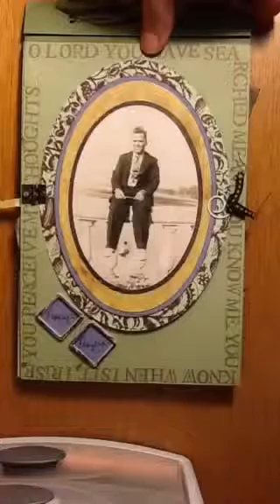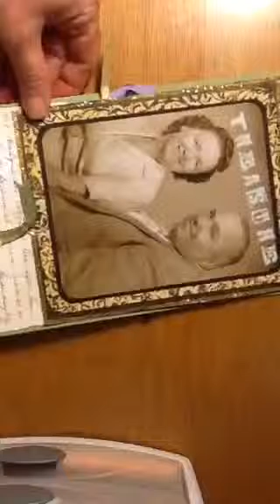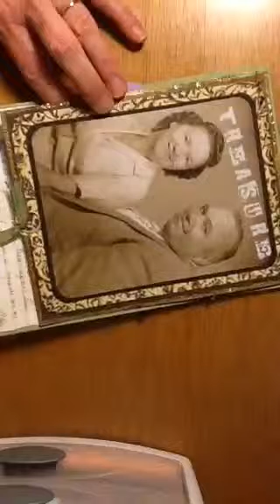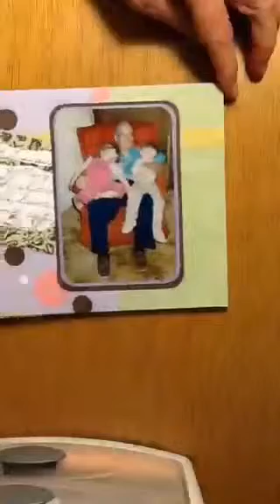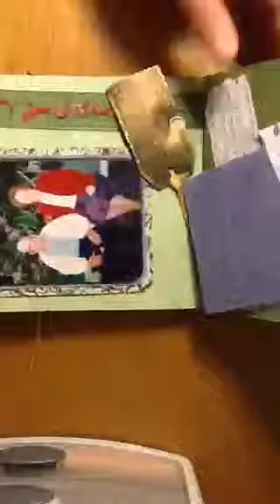Treasuring Memories Ep. 4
Mini Albums, Preserving Letters, handwritten words, handmade album, family history, Psalms 139, Poppy's Prayers